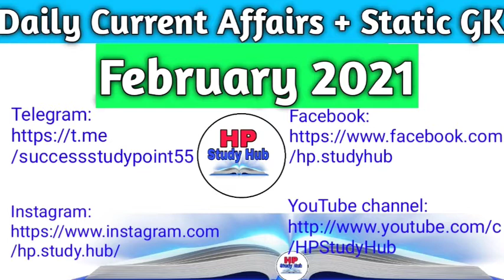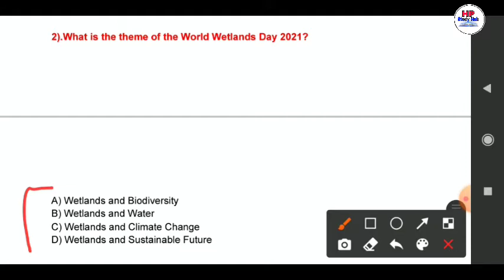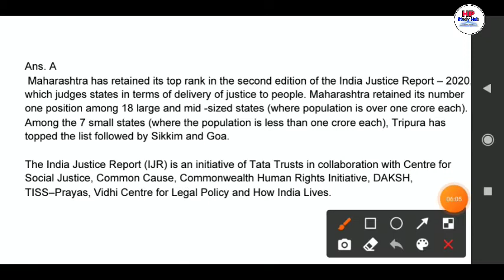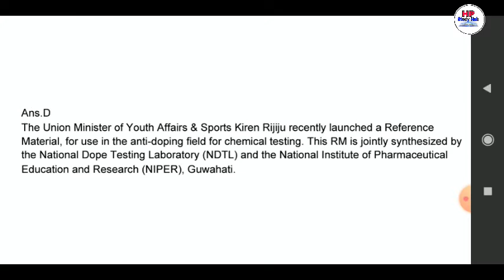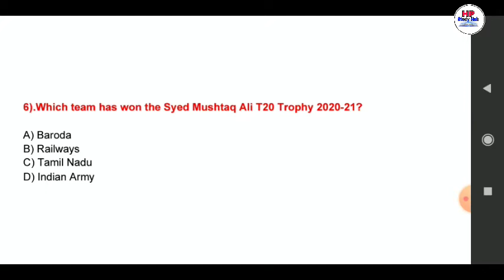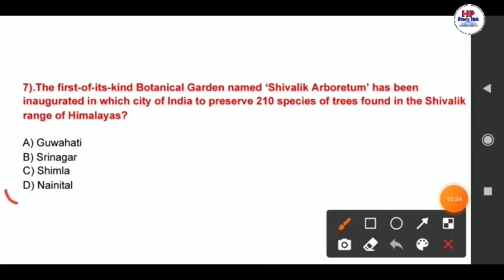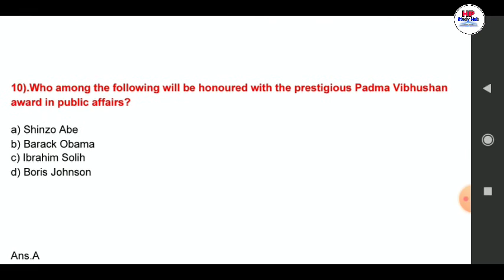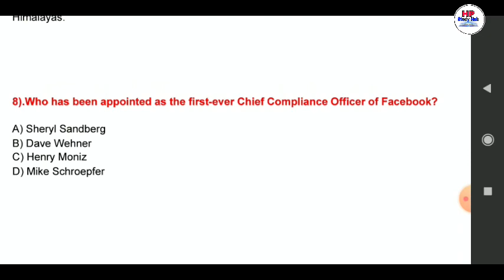Daily Current Affairs || 2nd & 3rd February 2021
IN THIS VIDEO WE WILL DISCUSS 2nd & 3rd February DAILY CURRENT AFFAIRS + STATIC GK TOP 10 IMPORTANT QUESTIONS